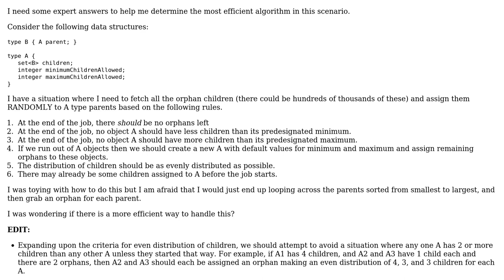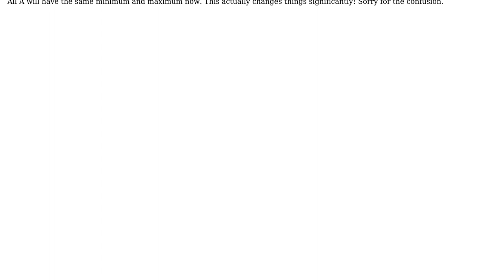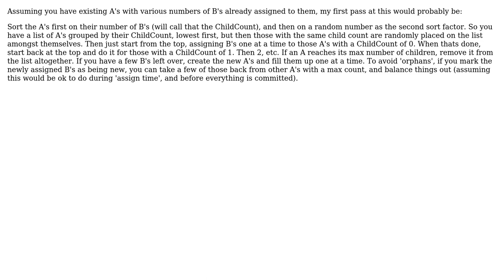What is an efficient algorithm for randomly assigning a pool of objects to a parent using...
Software Engineering: What is an efficient algorithm for randomly assigning a pool of objects to a parent using specific rules

With thanks & praise to God, and with thanks to the many people who have made this project possible! | Content (except music & images) licensed under CC BY-SA | Music | Images & others | With thanks to user psr user maple_shaft user GrandmasterB and the Stack Exchange Network Trademarks are property of their respective owners. You are responsible for your own actions.